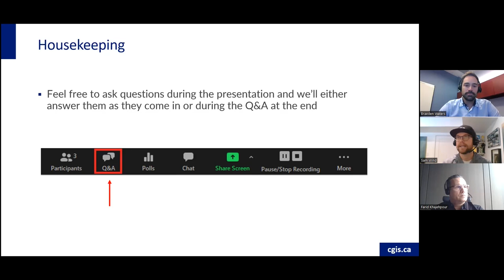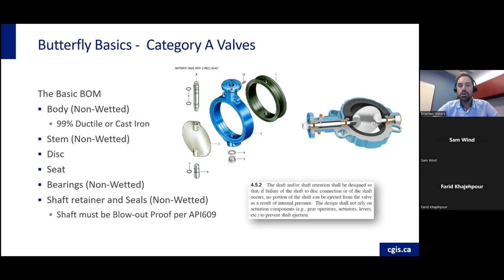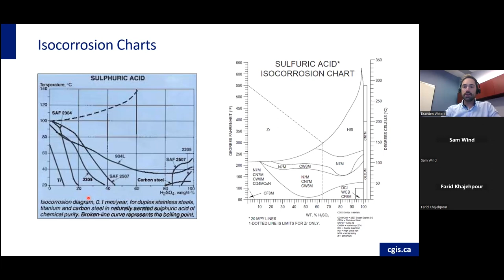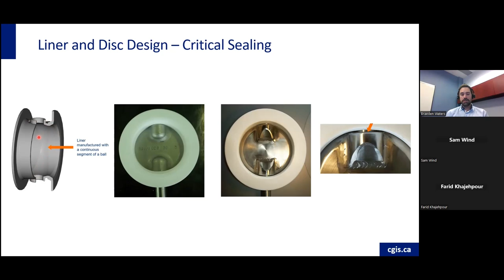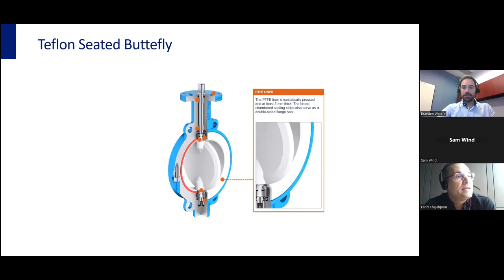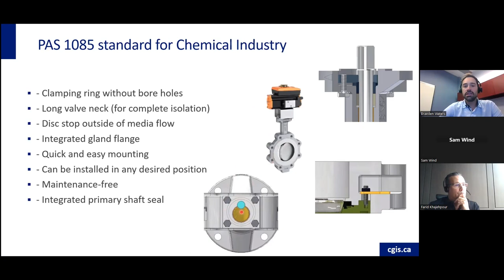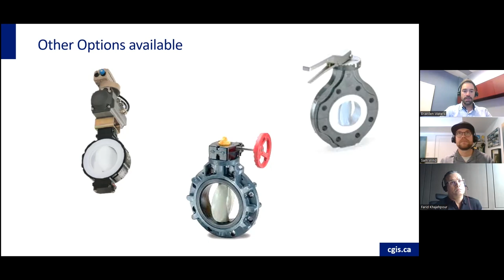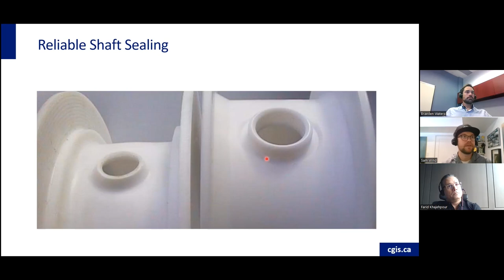Butterfly Valves for Chemical Service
Materials and design improvements over the last three decades have made butterfly valves a viable option for chemical isolation in a variety of industries.

However, it is critical to know the subtle nuances that differentiate performance and service length when it comes to butterfly valves. The last thing you want is leakage through the valve or to atmosphere in a brand new investment.

Join Braeden Waters, VP of Sales and Marketing at CGIS for an educational webinar on key butterfly valve design elements for chemical service.